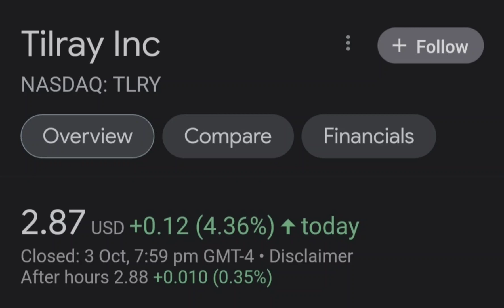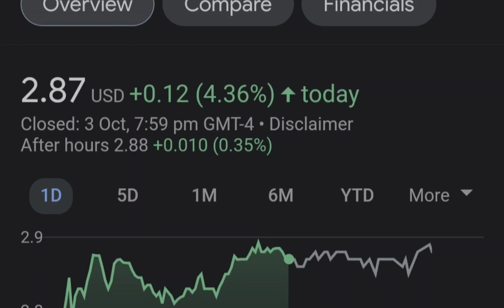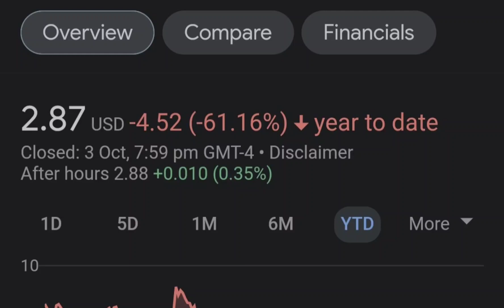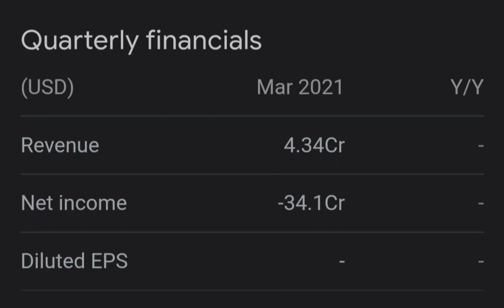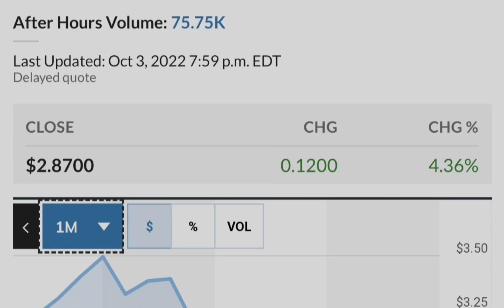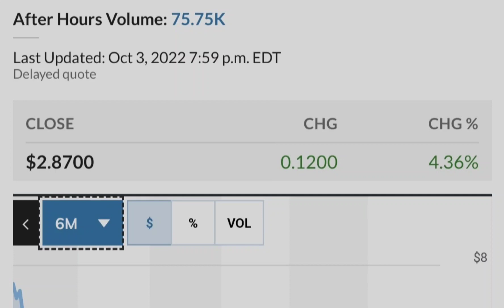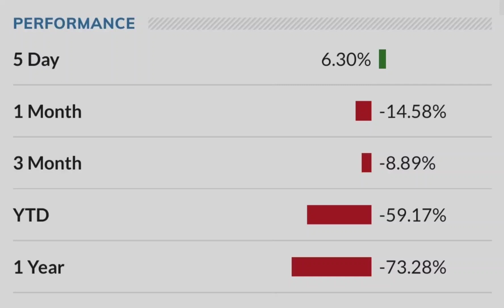TLRY Tilray Stock Update HIGH RETURNS Big NEWS